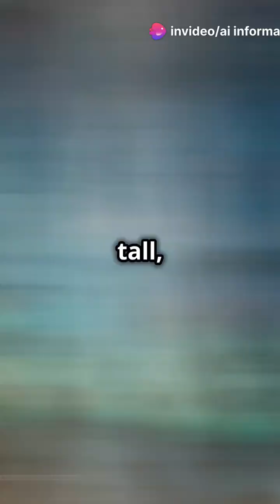Top 3 Tallest trees on earth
Discover the giants of nature in our latest video as we explore the world's tallest trees! 🌲 First, we'll introduce you to the majestic Coast Douglas-fir, soaring up to 327 feet on the west coast of North America. Next, journey with us to Tasmania and Victoria to marvel at the Mountain Ash (Eucalyptus Regnans), which can reach an astounding 330 feet. Finally, we'll take you to California's Redwood National Park to reveal Hyperion, the tallest known living tree, standing at an incredible 379.7 feet.

OUTLINE:

00:00:00 Top 3 Tallest Plants on Earth!